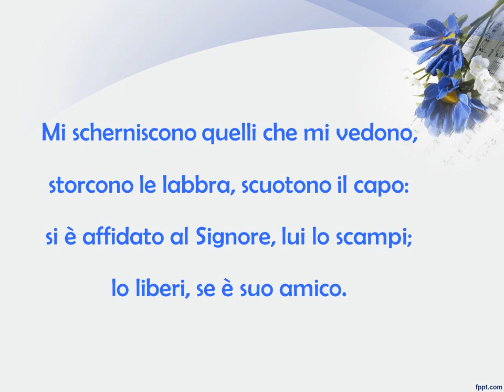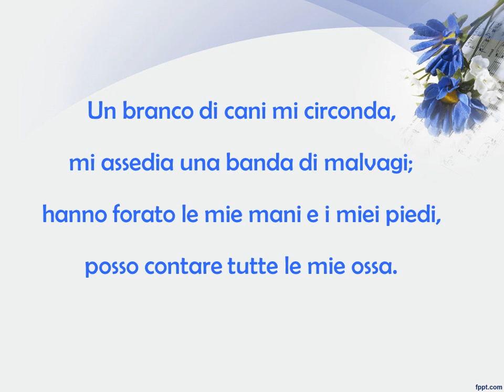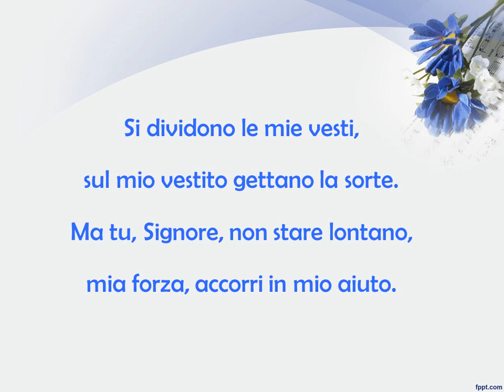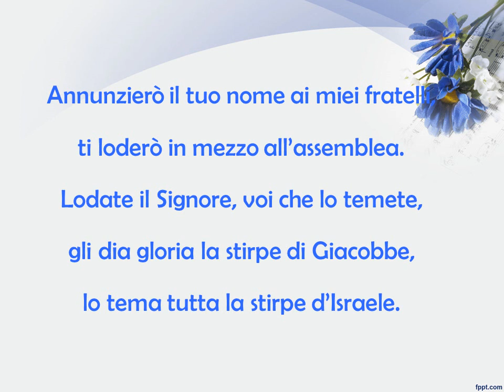MIO DIO PERCHE' con testo e accordi SALMO DOMENICA DELLE PALME - da "SETTIMANA SANTA"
MIO DIO PERCHÉ   (tr. -2)

        sol- sib   sol-        sib             fa          sol- do-7 (fa)
Mio Dio, mio Dio, perché mi hai abbandonato?

             sol-       re-                      sol-
1 - Mi scherniscono quelli che mi vedono,
sol-7             mib       do-              fa
storcono le labbra, scuotono il capo:
              sib             re-               sol-
Si è affidato al Signore, lui lo scampi;
    mib         do-        fa
lo liberi, se è suo amico.

           sol-           re-               sol     7
2 - Un branco di cani mi circonda,
        mib             do-                  fa
mi assedia una banda di malvagi;
               sib                re-                    sol-
hanno forato le mie mani e i miei piedi,
                   mib  do-              fa
posso contare tutte le mie ossa.

3 - Si dividono le mie vesti,
                  mib  do-              fa
sul mio vestito gettano la sorte.
                sib                re-        sol-
Ma tu, Signore, non stare lontano,
        mib       do-                  fa
mia forza, accorri in mio aiuto.

4 - Annunzierò il tuo nome ai miei fratelli,
          mib    do-                       fa
ti loderò in mezzo all’assemblea.
    sib                      re-                 sol-
Lodate il Signore, voi che lo temete,
            do-          mib             fa
gli dia gloria la stirpe di Giacobbe,
               mib       do-          fa
lo tema tutta la stirpe d’Israele